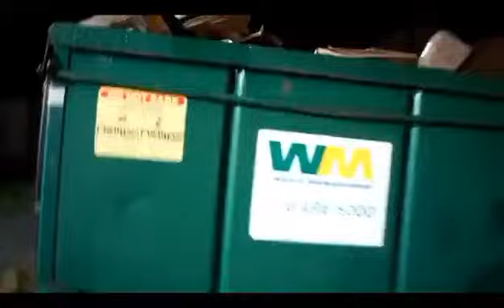Teflon Cease-Gossip Freestyle 🔥🔥🔥